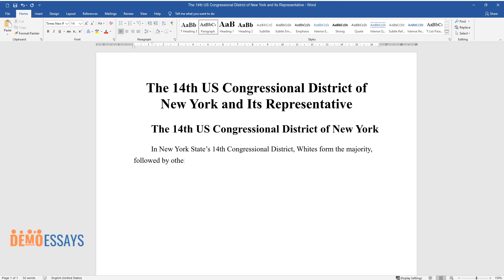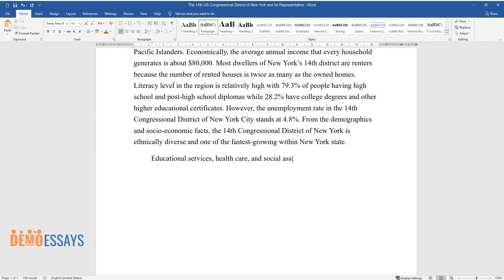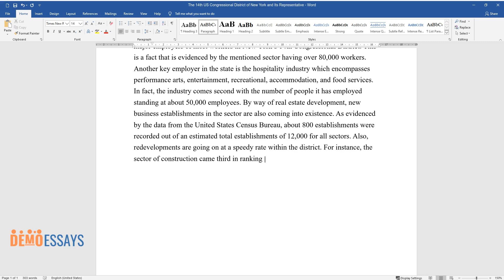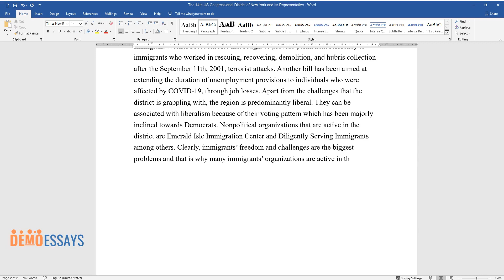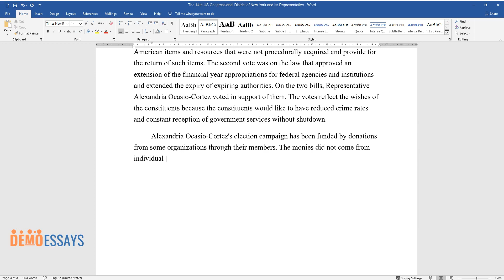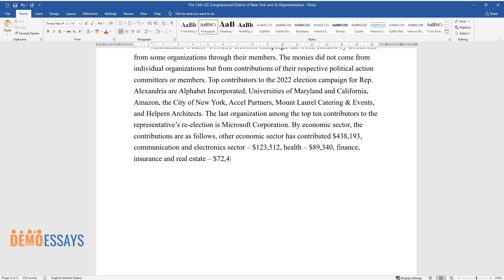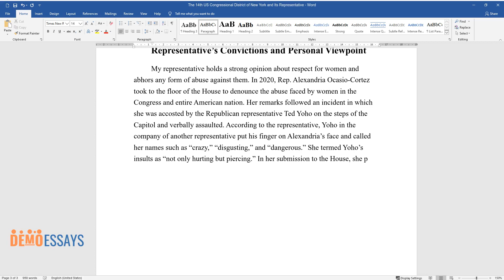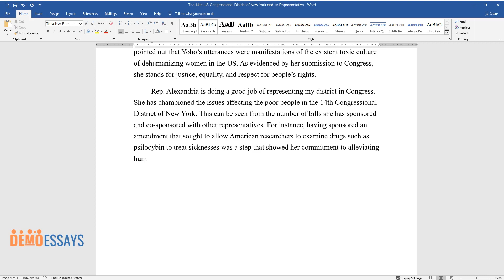The 14th US Congressional District of New York and Its Representative - Essay Example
📝 Essay description: From the demographics and socio-economic facts, the 14th Congressional District of New York is ethnically diverse and one of the fastest-growing within New York state.

ℹ️ Subjects: Political Theory
ℹ️ Words: 1156
ℹ️ Pages: 4

📚 Reference list:
Broadwater, L., & Edmondson, C. (2020). A.O.C unleashes a fervid condemnation of chauvinism in Congress. New York Times. Web.
Congress.Gov. (n.d). Representative Alexandria Ocasio-Cortez. Web.
NYC Care. (n.d.). Community based organizations. Web.
Ocasio Cortez (n.d). Votes. Web.
Open Secrets. (n.d). New York District 14 2022 race. Web.